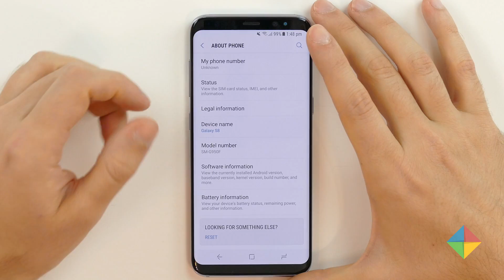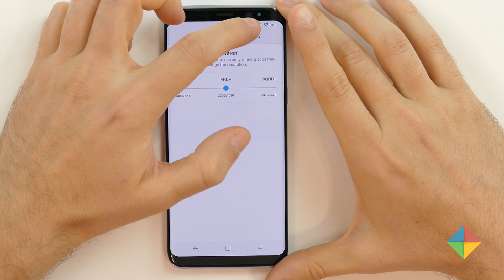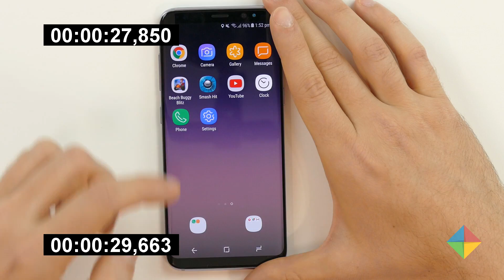Samsung Galaxy S8 | Test de velocidad y multitareas